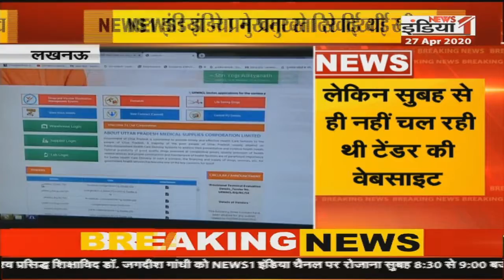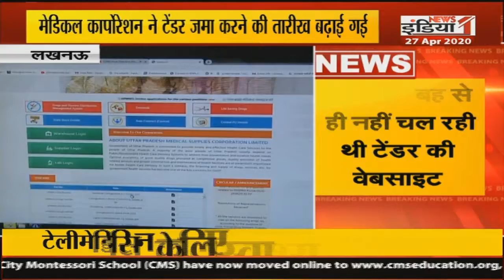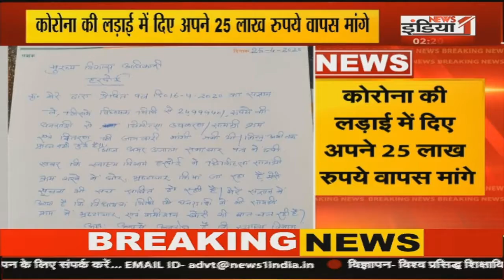देशभर के मुख्यमंत्रियों से पीएम मोदी ने किया संवाद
Airtel - 350,
Netvision - 219,
RCN - 403,
SITI - 344,